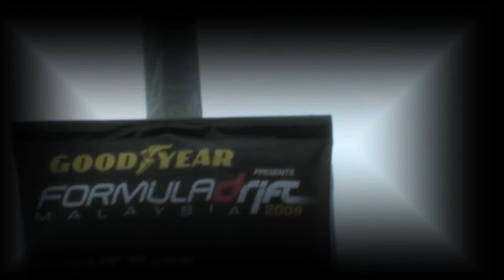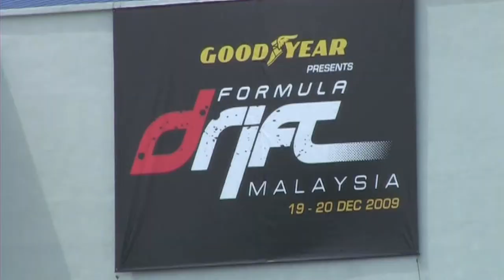Formula Drift Malaysia 2009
Champion: Tengku Djan / Malaysia / Bridgestone Malaysia
Runner up: Sak Nana Kiki / Thailand / Team PTT
Third place: Mike Whiddet / New Zealand / Goodyear